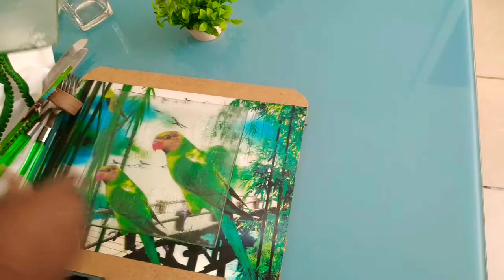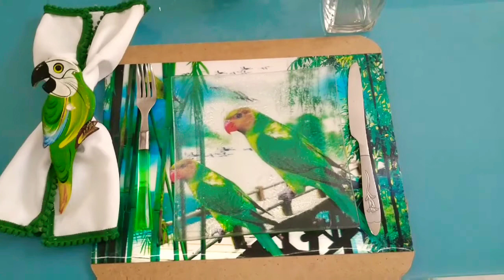Mesa posta tema papagaios